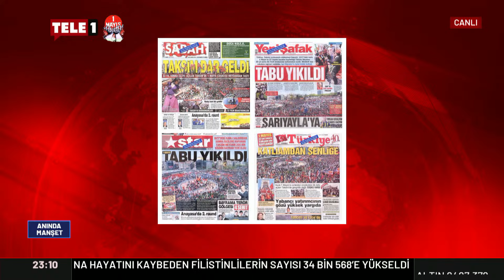Erdoğan, Özel'den ne isteyecek? Eski Vekil Emin Şirin olasılıkları özetledi!